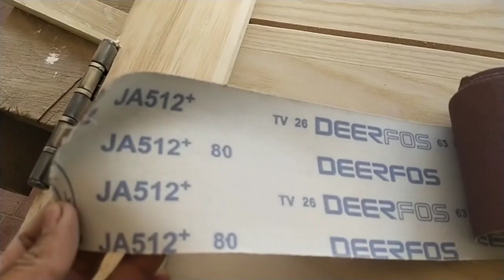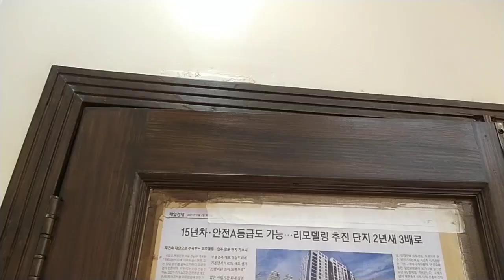Matt polish/door polish/unique technique polish